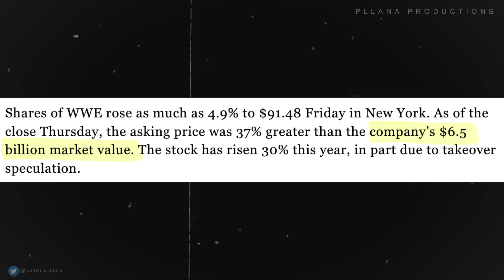JOHN CENA'S RETURN 👀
UNDERTAKER & JOHN CENA'S RETURN (WWE NEWS) John Cena is returning in a couple weeks and Undertaker discussed a potential return as well.

0:00 - Intro
0:05 - John Cena's WWE return
0:59 - Undertaker on a possible WWE return
2:04 - Sami Zayn's loss
3:18 - WWE wants $9 billion
4:04 - Kenny Omega to WWE